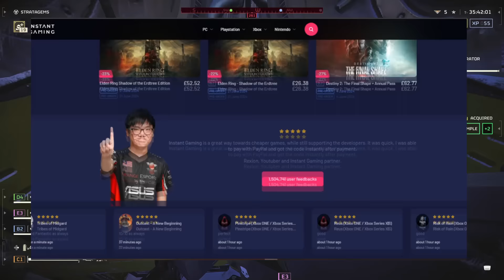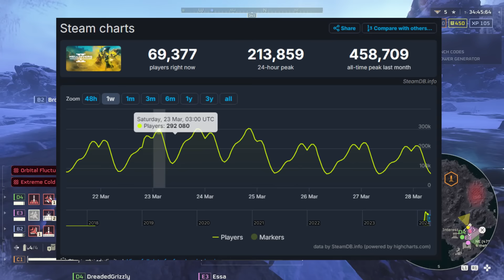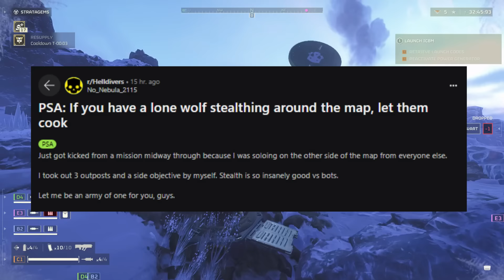Helldivers 2 That One Stealth Player! It Is Finally Coming Together!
Helldivers 2 Is Finally Coming Together! These Look So Crazy!